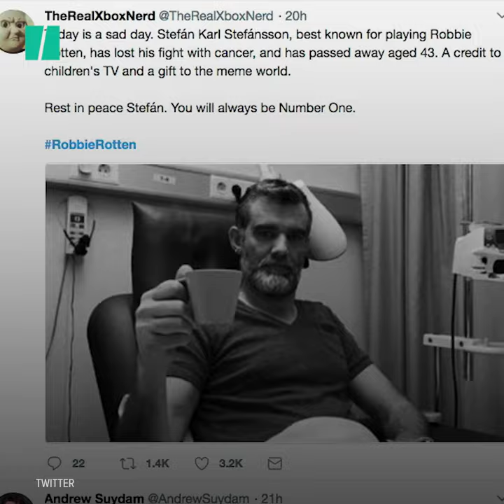‘LazyTown’ Actor Dies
The actor who played Robbie Rotten on the hit kids’ show “LazyTown” has died. Fans of the show are reminiscing about the impact Stefan Karl Stefansson had on their childhoods.